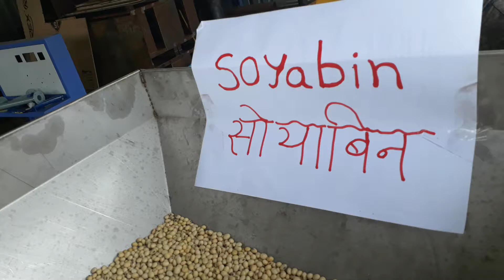Soyabin oil demo 1 hour 300 kg crushing capacity